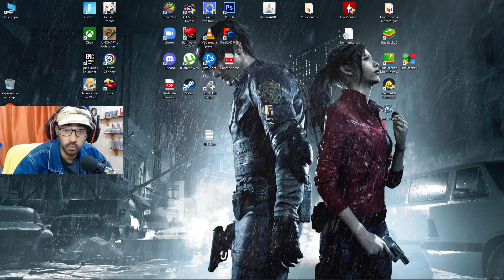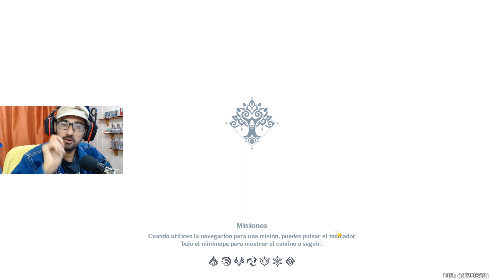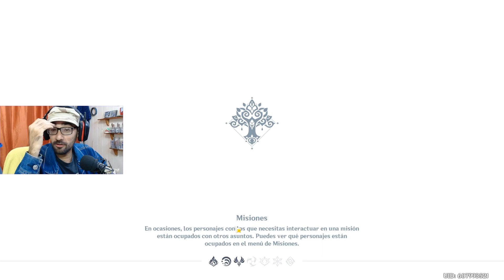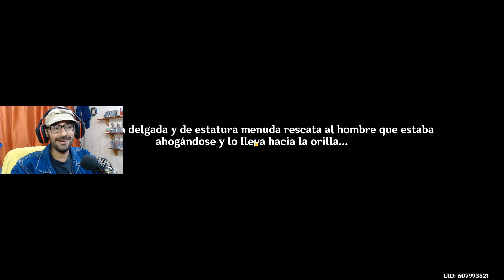La Melodía Misteriosa - Genshin Impact - #172